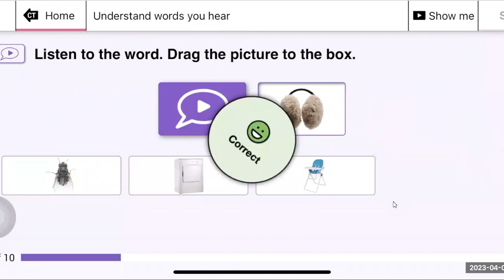Therapeutic Procedures in Speech Pathology: Aphasia - Constant Therapy Demonstration